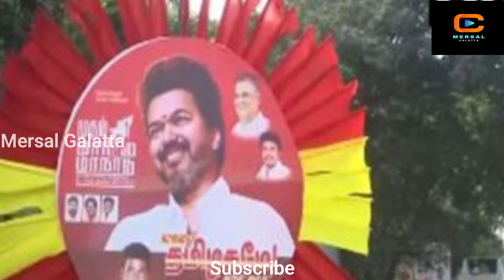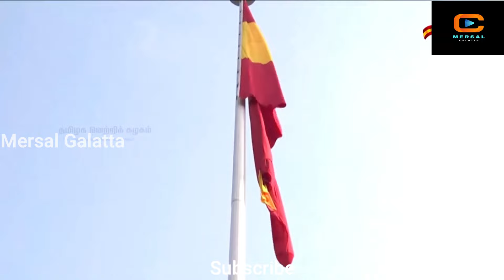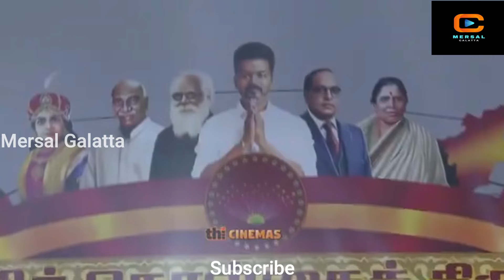TVK conference Vijay declares war against BJP, DMK at party's first public meet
Also, Like and Follow us on:
Mercel News